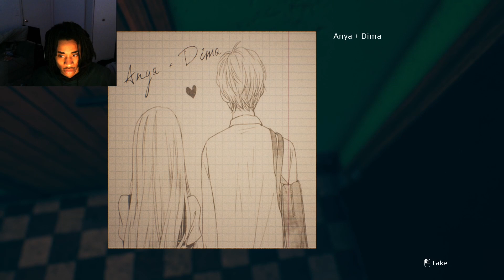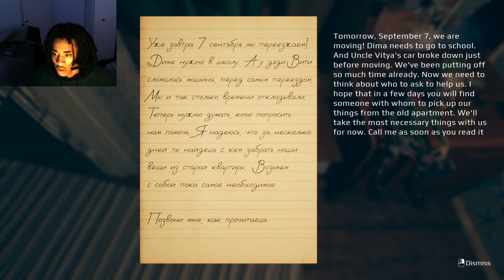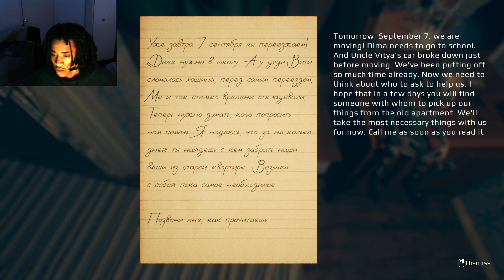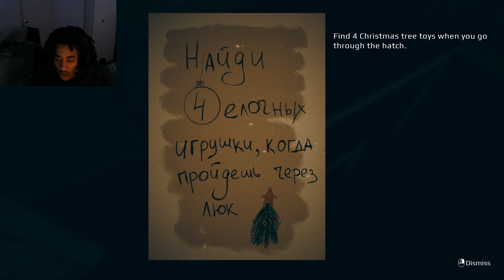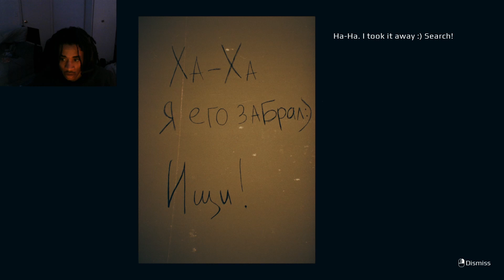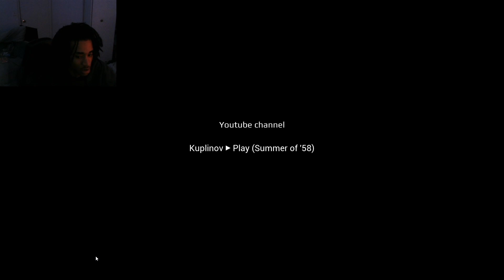I WOKE MY NEIGHBORS UP WITH THIS ON | September 7th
Welcome to September 7th the horror game. A new indie horror game where you play as Dima. Dima is a graduate student. His family is planning a move. Finally, this day came on the seventh of September, Dima and his parents move into a new apartment. A few weeks pass and Dima receives a funny Christmas Elf doll as a gift. With her appearance, strange things begin to happen in the house.